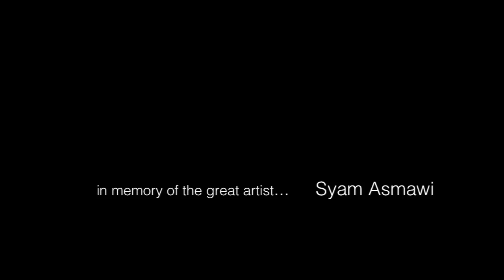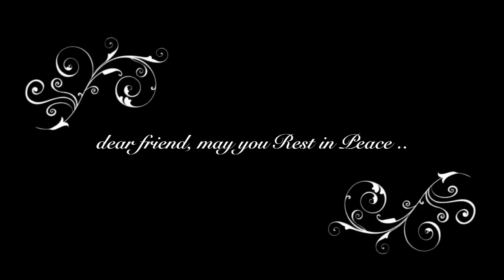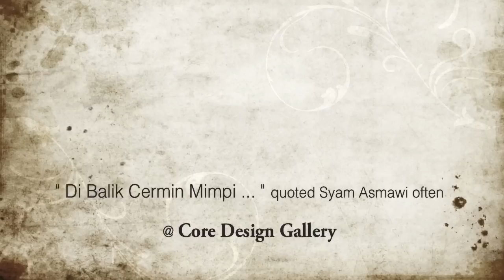In memory of Syam Asmawi.mov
In memory of late Syam Asmawi (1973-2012), Core Design Gallery pays tribute to this great Malaysia Contemporary Artist in this ...